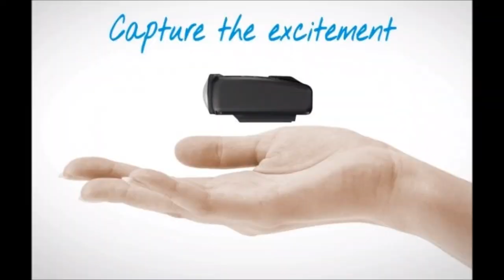Pike in the Sun. Fishing with Shimano Sport Camera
Fabulous movie filmed with the new Shimano Sports Camera. Easy filming and easy editing give you movies you just want to share, enjoy!